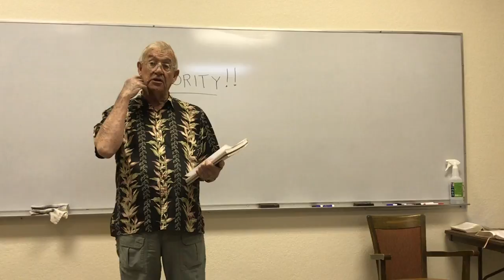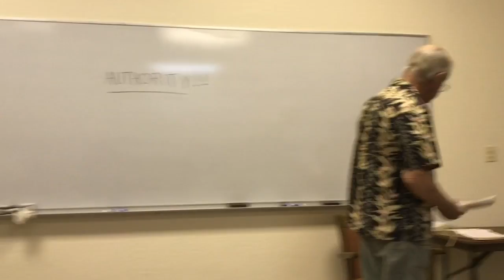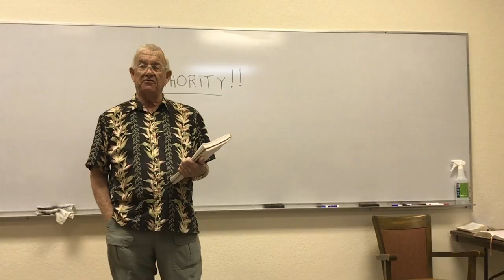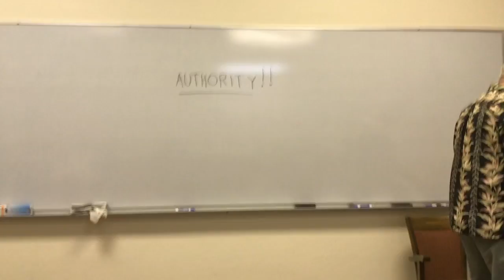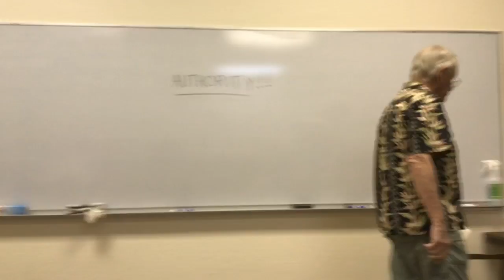Adult Bible Study - February 4, 2018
Brian Fox
Book of Matthew, Lesson 5